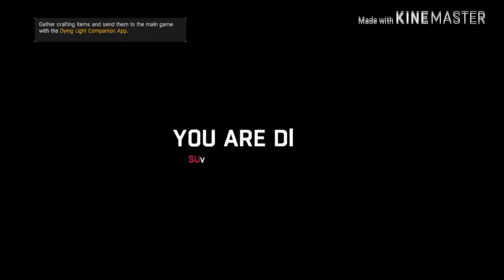Let's Play: Dying Light (because every writer needs a way to relax) - Part 13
Love what I do and want to help support me?